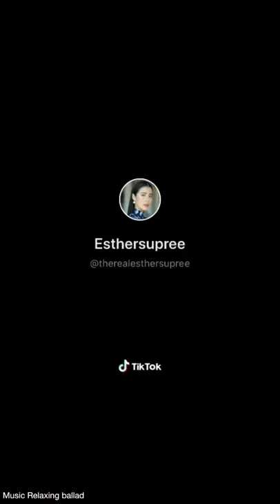ต้าวเคน เอสเธอร์ 😊😍จับมือกัน น่ารัก (Esther supreeleela 💚Ken Phupoom